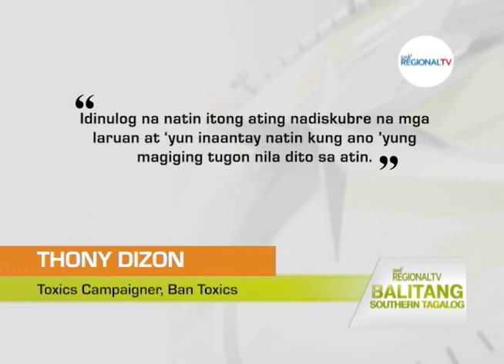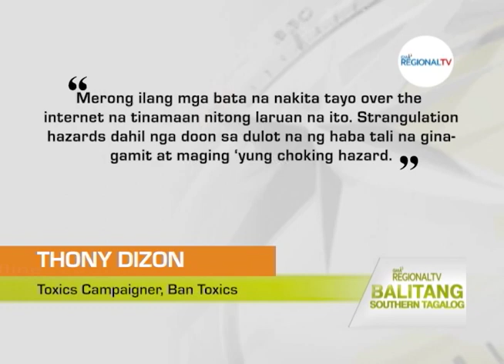Balitang Southern Tagalog: Lato-lato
Grupong Ban Toxics, may babala kaugnay sa pagbili ng laruang lato-lato; Mga batang naglalaro ng lato-lato, dapat mabantayan ng magulang ayon sa grupo.